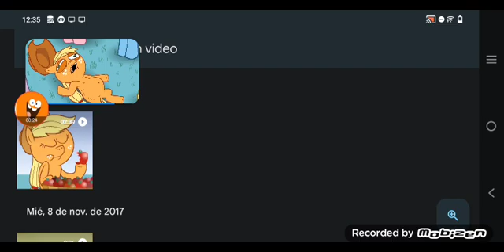up to faster 27 parison